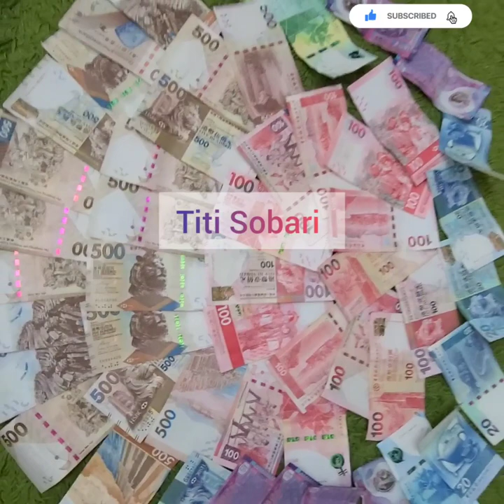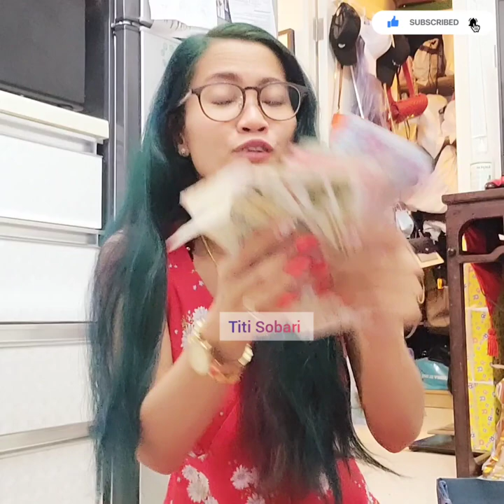MENYESAL KENAPA BARU TAU SEKARANG,JUAL ANU KEUNTUNGAN LUMAYAN BESAR!!ANDA MAU?SIMAK CERITAKU!